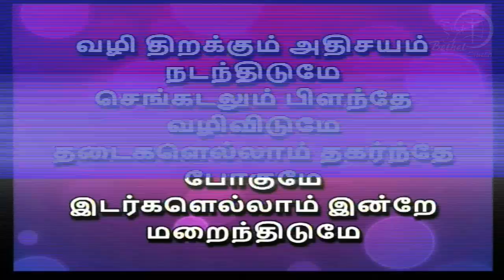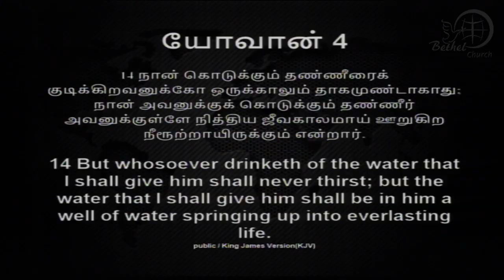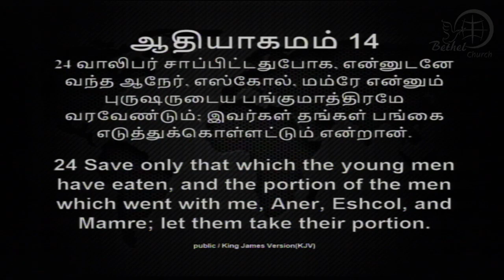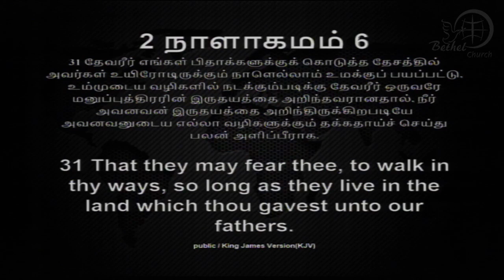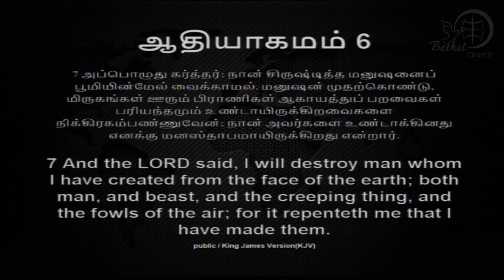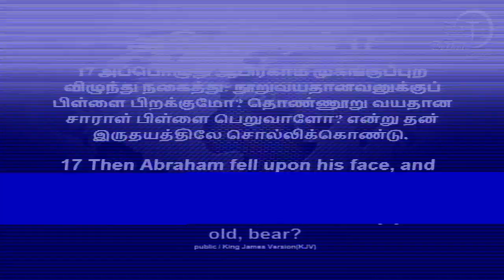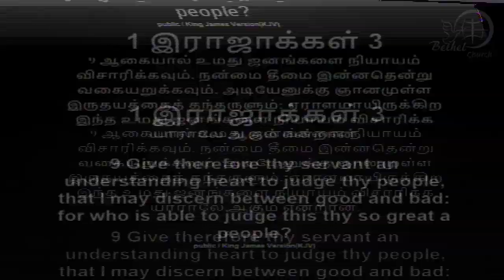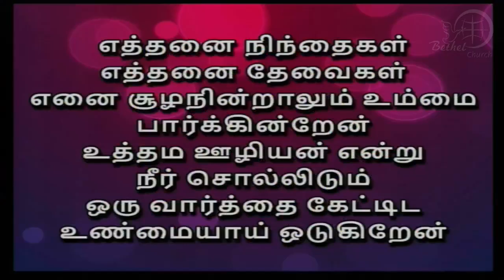16th December 2018 | Sunday Second Service | Bishop. Dr. S. Vijayaraj